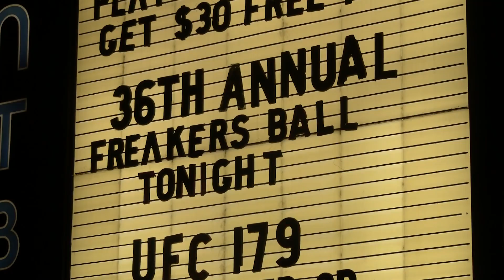Halloween in Tahoe: Freakers Ball 2014 1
The 36th annual Freaker's Ball Halloween party is in full swing again this year!  Check out some more of these awesome costumes at .